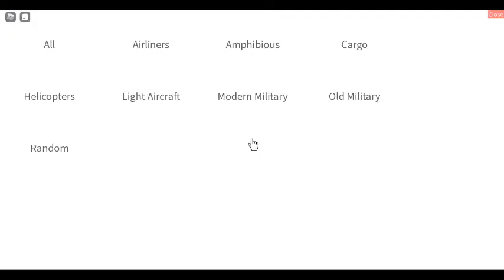Air canada flight 7163 Perth international-Saint Barthelamy